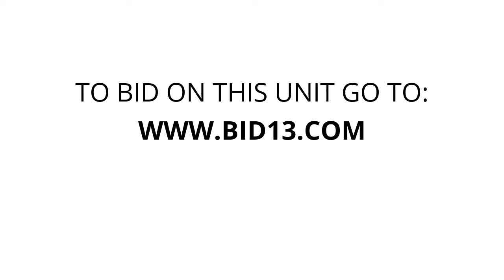Sunny’s Self Storage - Unit 453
TV, housewares, furniture, dishes, collegestudentunit